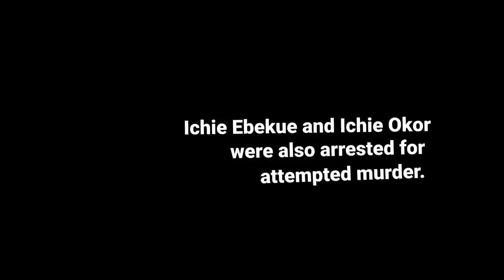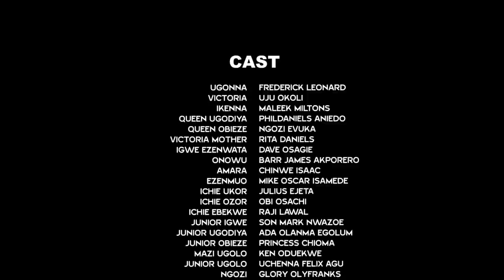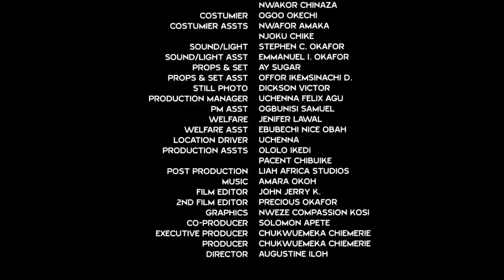She Think She Is Only D Daughter Of A Mad Woman But Never Knw Her Mother Is A Queen & She D Princess